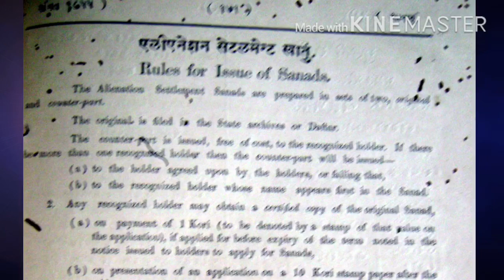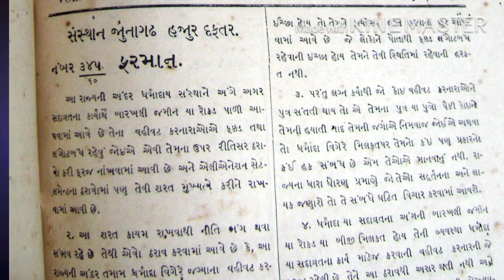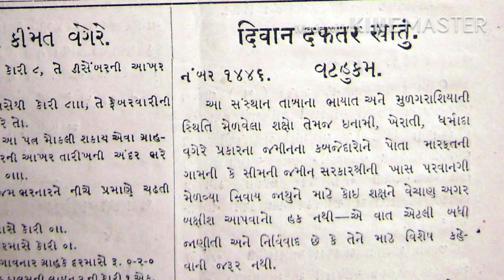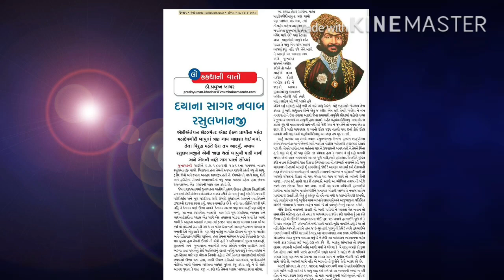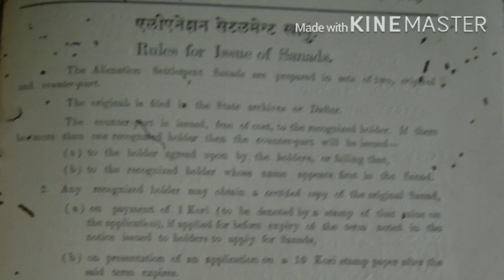દયાના સાગર નવાબ રસુલખાનજી - ડો.પ્રદ્યુમ્ન ખાચર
Daya na Sagar Nawab Rasulkhanji - Dr.Praduman Khachar